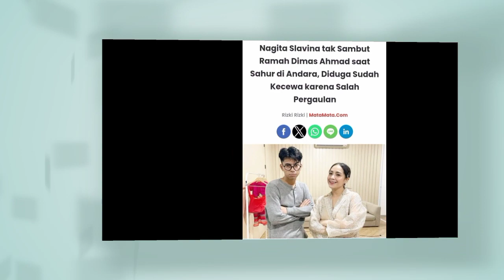Dimas Ahmad Sahur di Rumah Andara, Sambutan Raffi Ahmad dan Nagita Jadi Sorotan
Terimakasih.